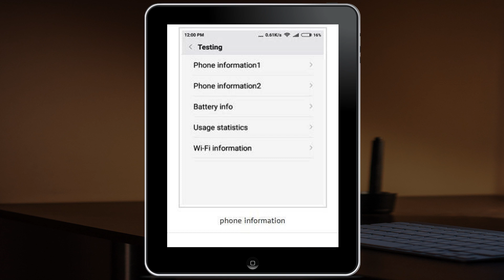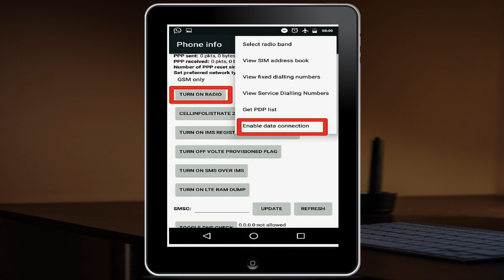Airplane Mode|How to Use Internet in Flight Mode|Aeroplane Mode Me Net Kaise Chalaye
Airplane Mode or Flight Mode is very useful for us whenever we don't want to take any phone calls but Airplane Mode or Flight Mode has a Negative Point that We can't run internet in our mobile phone to use this option. Now Question is that How to Use Internet in Flight Mode. In this Video We explain about all the settings. which will help you to run internet during Airplane Mode or Flight Mode Condition. We Hope This Video Will Be Very Useful for You.

About This Channel:- We always will  present with Basic and Advance technical & Technology related topics and also with other useful information like tech talks, Tech Updates, Tech News etc.
Important Links:-
1. My OTG Pen Drive for Mobile & Computer
2. My Tripod to Create YouTube Videos
3. My Mobile Memory Card
4. My Mi Band 3
5. My Wireless Mouse
6. My Power Bank
7. My Headphone for Mobile
8. My WiFi Home Security Camera
9. My External Hard Disk Drive
10.My Usb Car Charger
11.My Wireless Dual Band Router
12.My Laptop
13.My Webcam
14.My PC Ram
15.My Card Reader

मोबाइल बोलेगा खुद से की यह किसकी Call, text मैसेज और Whatsapp मैसेज है ?जानिए कैसे वीडियो in हिंदी !

Reset your mobile phone battery? करके यह उपाय बढ़ा सकते हो अपने मोबाइल फ़ोन की बैटरी का बैकअप !

Reduce Your Documents size?अपने डाक्यूमेंट्स की साइज को कीजिए कम और भरिये ऑनलाइन फॉर्म घर बैठे ही ?

How to set our Account Password? पासवर्ड जोकि आसानी से न Crack हो सके न Hack हो सके !

Smartphones ke 3 जबरदस्त सीक्रेट कोड्स जिन्हे जानकर आप भी बन सकते है स्मार्ट यूजर  Part-1

Smartphones ke 3 जबरदस्त सीक्रेट कोड्स जिन्हे जानकर आप भी बन सकते है स्मार्ट यूजर  Part-2

Secret Code of Jio Sim? अगर Use करते हो जिओ सिम तो जान लीजिये यह Code बहुत काम आएगा !

Find Out Your Mobile Problem and Resolve Yourself?मोबाइल अगर हैंग होता है तो खुद से कर सकते है ठीक !